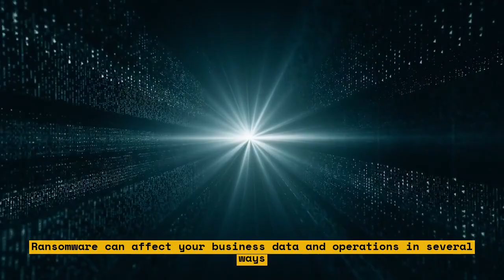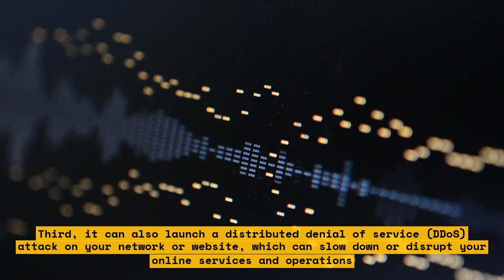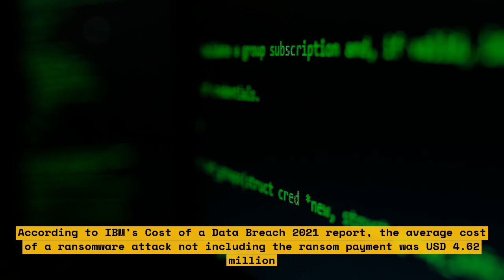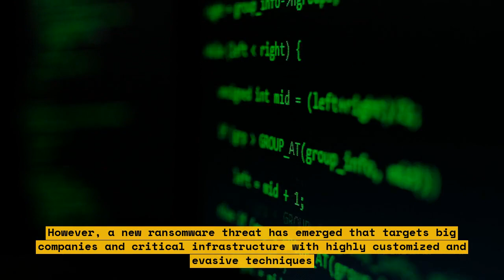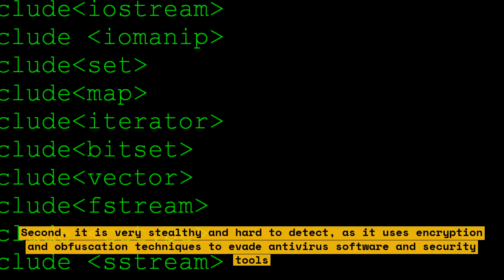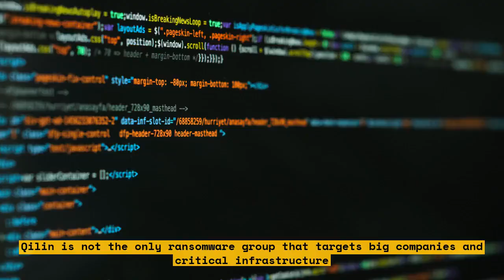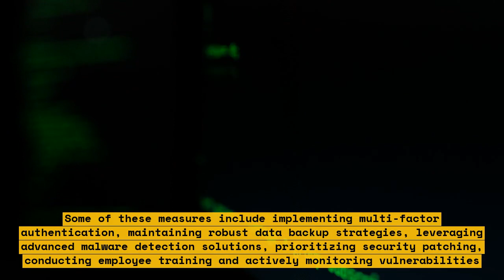How to protect your business from the new ransomware threat that targets big companies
In this video, we will discuss the new ransomware threat that targets big companies and how you can protect your business from it. We will cover the latest news on ransomware attacks on big companies and provide you with practical tips on how to safeguard your business from these attacks.